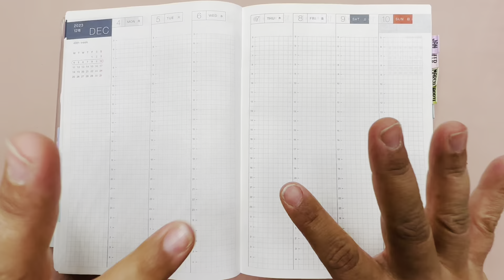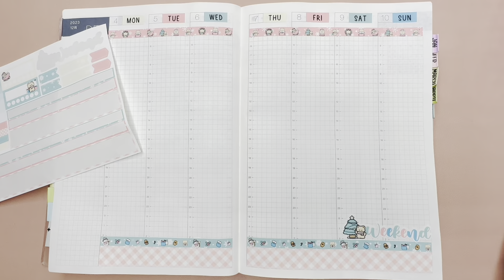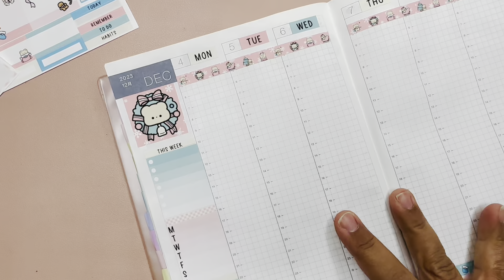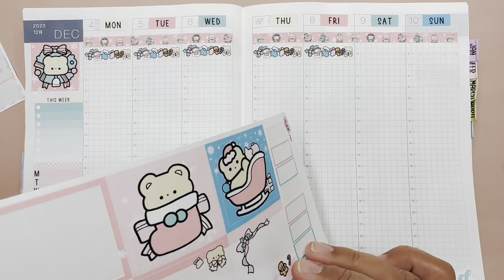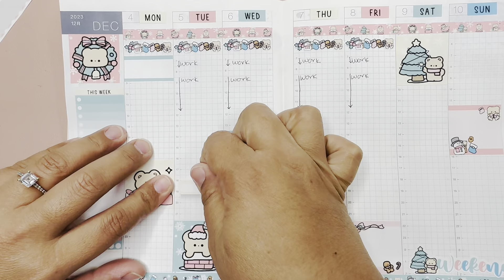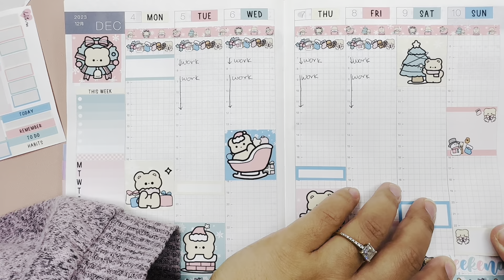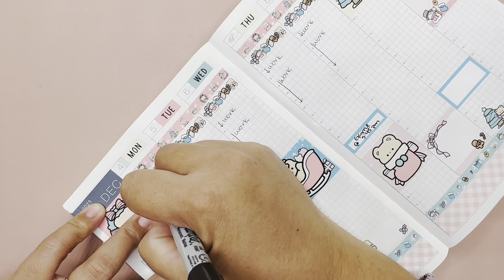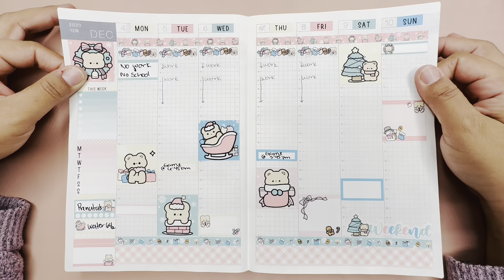Plan With Me | December 4-10, 2023 | Hobonichi Cousin | Charlotte’s Minis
Hey Everyone, Welcome to Planning With Mel. I love decorating spreads in my planners. In this video, I am using Charlotte’s Minis on my Hobonichi Cousin planner. I loved how it turned out. I love reading your comments.

Planner- Hobonichi Cousin
Sticker Kit-